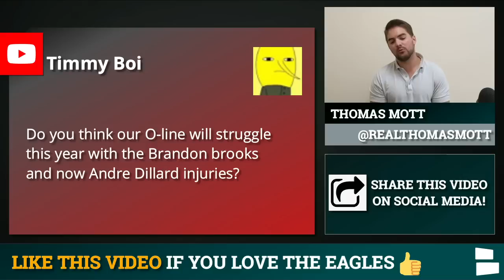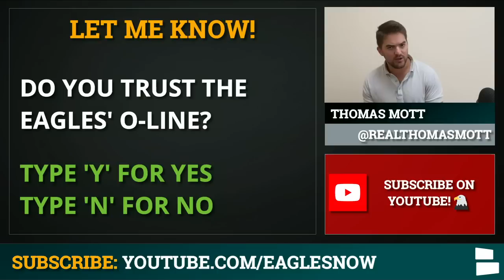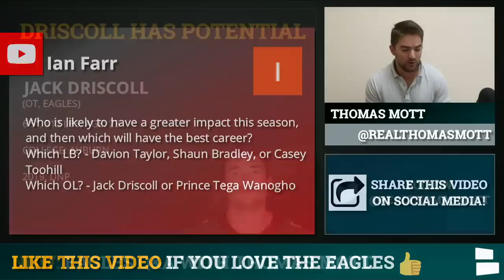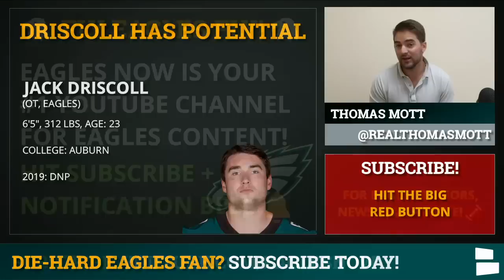Philadelphia Eagles Mailbag: Quez Watkins vs. John Hightower, Eagles’ OL Injuries + 2020 Predictions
Will the Eagles offensive line struggle in 2020? The Eagles had terrible injury news this training camp with Brandon Brooks and Andre Dillard both going to IR. The Eagles will have a lot of backups trying to hold down the fort and keep QB Carson Wentz on his feet. Thomas Mott, host of Philadelphia Eagles now, gives you the latest Eagles news and answers your questions on today’s Philadelphia Eagles Now Mailbag Video.

Love the Eagles and the city of Philadelphia?  Well we have your Eagles covered throughout training camp, including Eagles News, Eagles Rumors, NFL Free Agency Updates & more

What Mott’s predictions for the NFC East in 2020? The Eagles won the East last year by one game, however, the competition seems better than it has been the past few years.

NEW Eagles Face Coverings are AVAILABLE NOW!
You can get a regular Eagles face mask, a facemask with a neck cover or a Carson Wentz mask!

Want to interact with Eagles Now host Thomas Mott more? Follow Thomas on twitter for all the latest updates, news, rumors & more!

Download the Chat Sports app for iPhone or Android to follow Eagles news, rumors, and scores